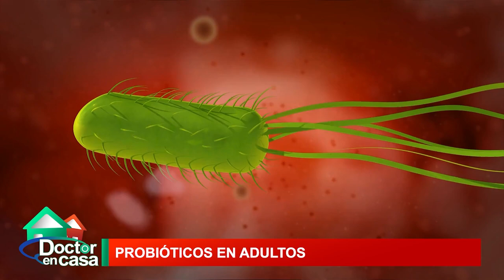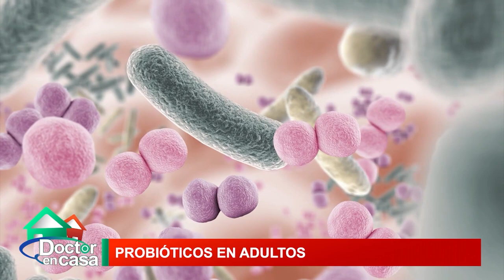Probióticos en adultos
Los probióticos son microorganismos vivos que, si se administran en cantidades suficientes, tienen efectos muy beneficiosos para el sistema inmune y la salud en general. En este espacio de Doctor en Casa hablaremos de la importancia de los probióticos en adultos.